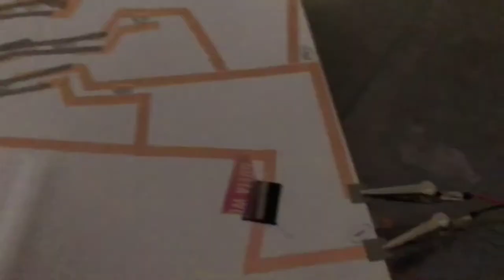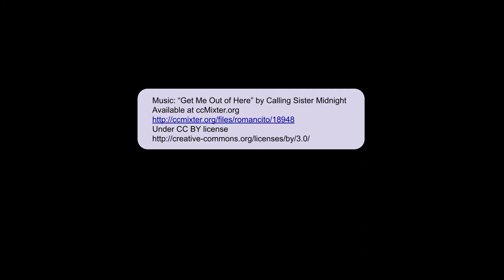DIY Pressure Sensor: Rainbow Effect Haunted House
Pressure Sensitive Conductive Plastic, commercially sold as Velostat and Linqstat, can be used to create a pressure sensor that adds special effects to a circuit.

Learn how to use a piece of this material to light up colored LEDs in order of their forward voltage, which often mimics the order of color on the visible light spectrum in the order of the colors of a rainbow.